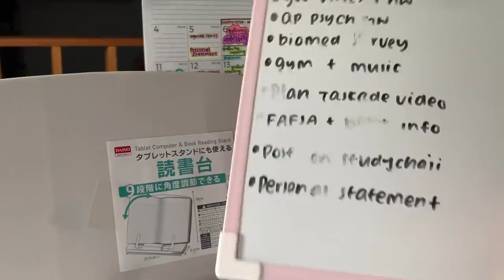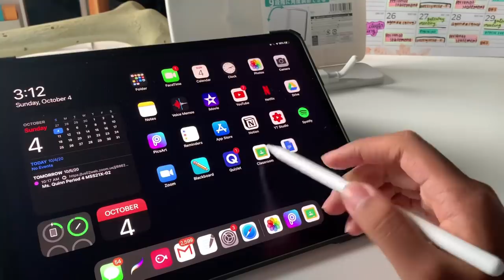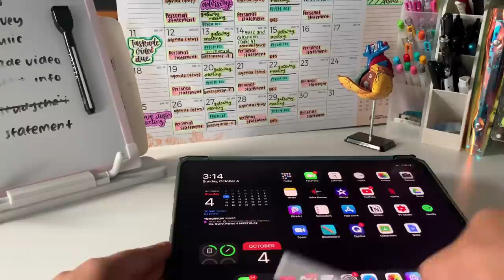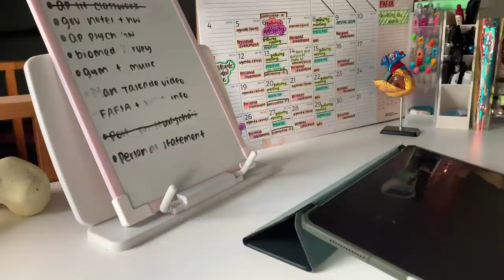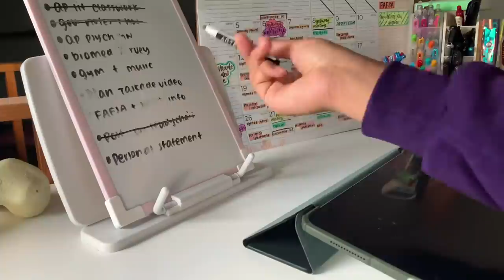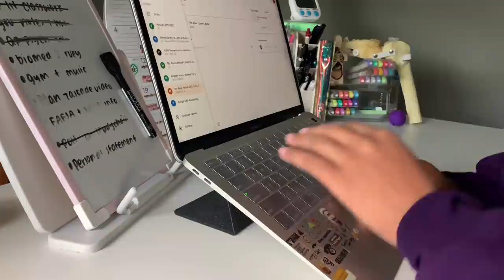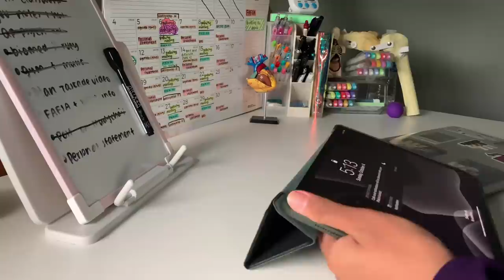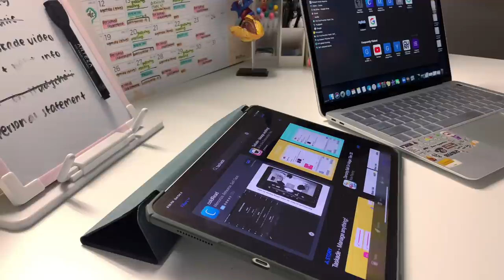another productive study vlog ✏️🍂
popping in with this spontaneous study vlog to say im alive hahahhaeheheh (yay for my first study vlog of my senior year tho!)
College apps do b killing me

FAQ
I am 16 years old and a senior in high school (year 12)

What classes do you take and what are you studying for?
I take AP Statistics, AP Lit, Biomedical Innovations, US Government, Modern Music, AP Psychology, and Psychology 101

I am half Filipino and half Afro-Caribbean. I live in New York City.

What editing softwares/apps do you use for your videos?
iMovie on my MacBook Air
VLLO on my iPad Pro

What editing softwares/apps do you use for your thumbnails?
Picsart and phonto on my phone.
or Procreate on my iPad Pro

my iPhone XR